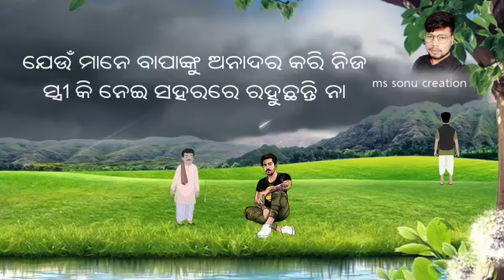ମାଆ ସିନା ଜନ୍ମ କରିଥାଏ କିନ୍ତୁ ଜନ୍ମ ଠାରୁ ବଡ ହେବା ଯାଏଁ ବାପା ହିଁ ସବୁକିଛି ଭରଣ motivational videos🙏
ମାଆ ସିନା ଜନ୍ମ କରିଥାଏ କିନ୍ତୁ ଜନ୍ମ ଠାରୁ ବଡ ହେବା ଯାଏଁ ବାପା ହିଁ ସବୁକିଛି ଭରଣ କରିଥାନ୍ତି 🙏